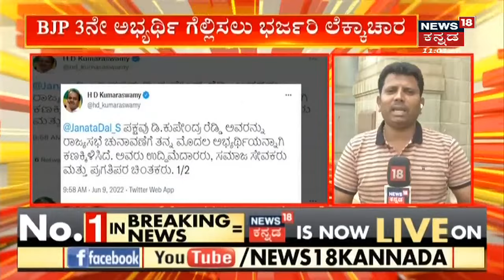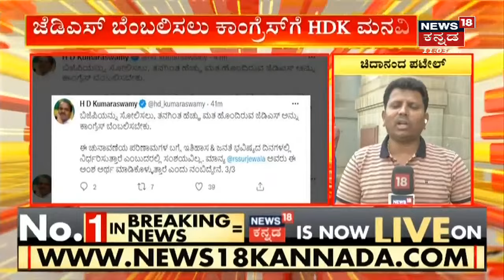ನಾಳೆಯೇ Rajyasabha ಚುನಾವಣೆ; BJP ಅಭ್ಯರ್ಥಿಯನ್ನ ಗೆಲ್ಲಿಸಲು ಪಣ!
Rajyasabha ಚುನಾವಣೆಗೆ ಕ್ಷಣಗಣನೆ ಶುರುವಾಗಿದ್ದು ನಾಳೆಯ ರಾಜ್ಯಸಭೆಯ ನಾಲ್ಕು ಸ್ಥಾನಗಳಿಗೆ  ಚುನಾವಣೆ ಗೆಲುವಿಗಾಗಿ ಮೂರು ಪಕ್ಷಗಳ ತಂತ್ರ, ಪ್ರತಿತಂತ್ರ ಹೂಡುತ್ತಿವೆ